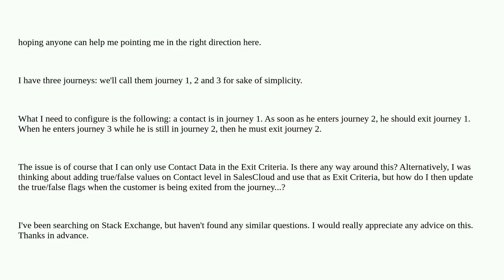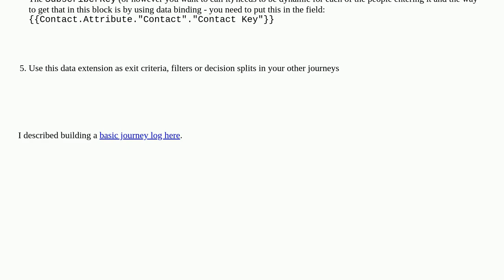Salesforce: Exit journey when entering another journey - how to set up?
Exit journey when entering another journey - how to set up?

A special thanks goes out to the community

  marketing-cloud journeybuilder